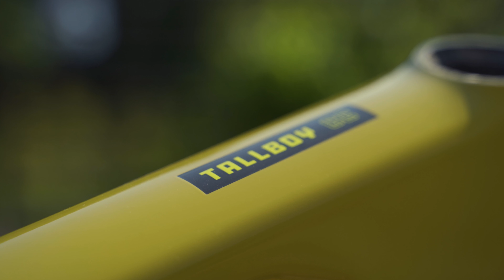Santa Cruz Tallboy Build and First ride